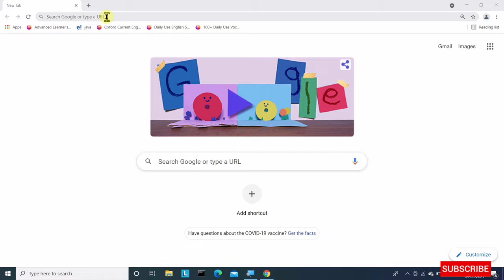Types of Protocol in Hindi | Computer Networking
Learn Coding

|| Content ||
1. writer ✍  :- ankush
2. voice  🔊  :- akhilesh